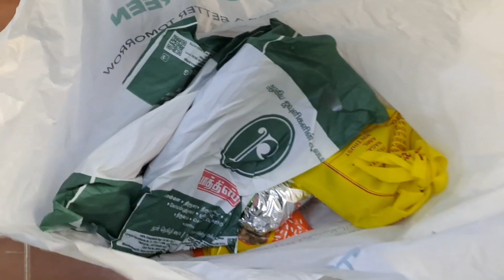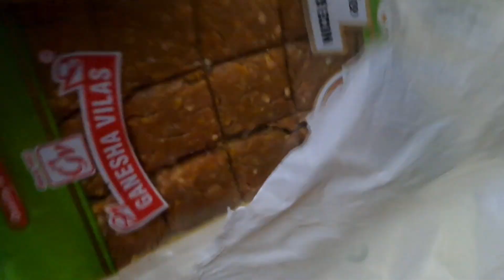My Wife Surprising Me With A Gift Box 😍🎁||Received From India||Madurai To UAE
My Wife Surprising Me With A Gift Box 😍🎁||Received From India